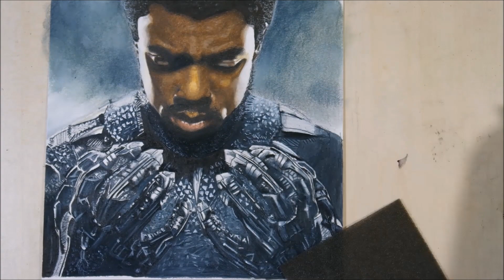Drawing Black Panther (Chadwick Boseman) | seyhmuskino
Colored Pencils Drawing Black Panther (Chadwick Boseman)
| seyhmuskino (2018)

12 hours in total to draw this.

○ Materials
- [Paper] Fabriano Accademia Blocks 200 g/m2.
- [Colored Pencil] Prismacolor Premire (Oil based),
- [Others] Marker (Black Colored)  Eraser (Tombow GT )
- [White (Lights)] Uni Posca, White Gel Pen (Signo Uniball),
- [Soft Pastel (Holben White)

You must track them!